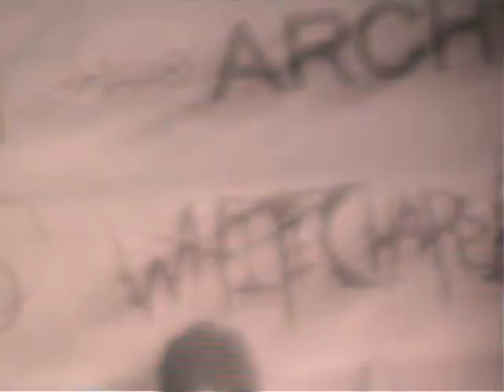Protest the Hero - Sequoia Throne - 10/11/08 [HI QUALITY]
Protest the Hero, performing live on the Never Say Die Tour 2008. Live in Yeovil at the Westland Social Club.

Quality is pretty nice. Only got half the song I'm afraid.